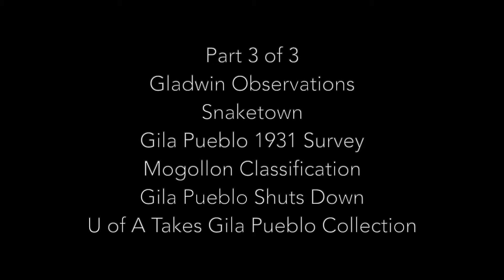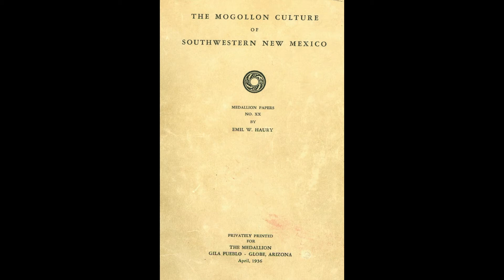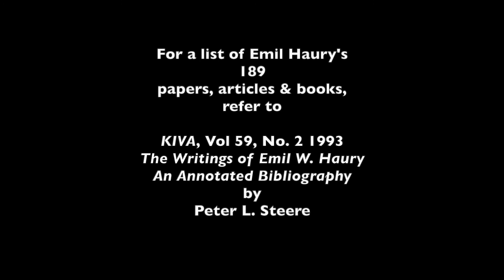Emil W. Haury AAHS Roots of Southwestern Archaeology Part 3 of 1988 Interview by J. Jefferson Reid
Part 3 of a 3-part series from footage resurrected from the archives of a September 1988 interview with Emil W. Haury.  In this third part, Haury discusses the 1931 Gila Pueblo Survey, Snaketown, Mogollon Classification, Gila Pueblo shutting down, and the U of Arizona curating the Gila Pueblo collection.